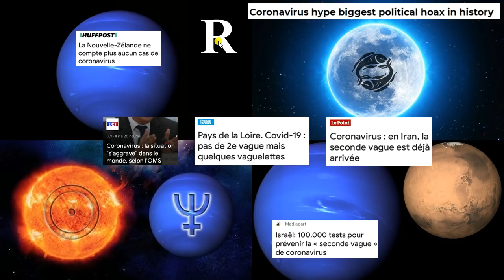L'AMBIANCE NEPTUNIENNE DE CETTE MOITIÉ DU MOIS DE JUIN : IDÉOLOGIES, ESPOIR, CROYANCES, COVID-19...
LES ÉVÉNEMENTS DE LA VEILLE DE LA NOUVELLE LUNE DU 22 MAI 2020 AUX LUMIÈRES DE L'ASTROLOGIE...